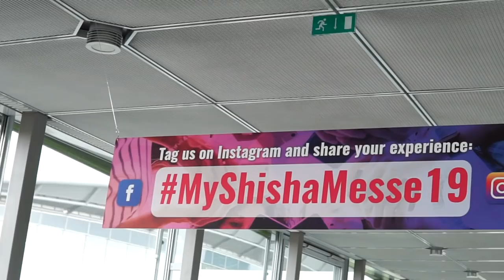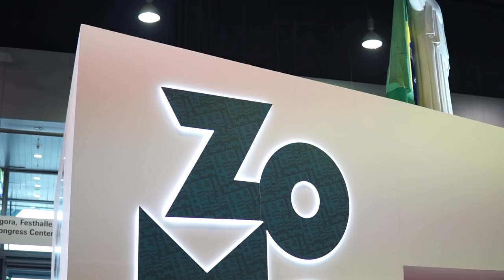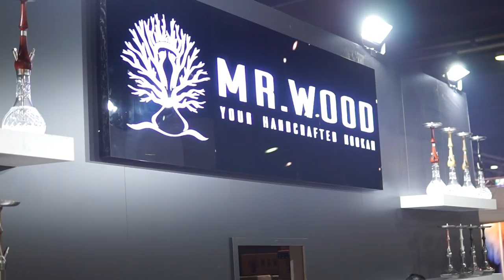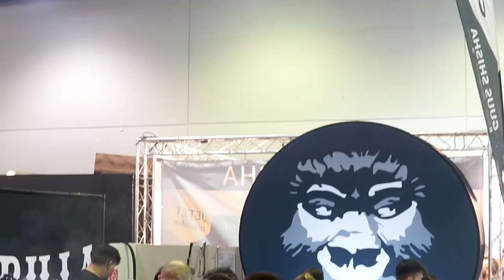SHISHA MESSE FRANKFURT 2019 AFTERMOVIE!